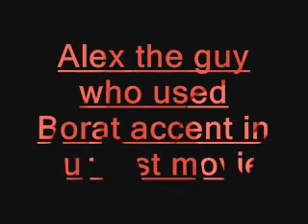Alex ball skillz part1